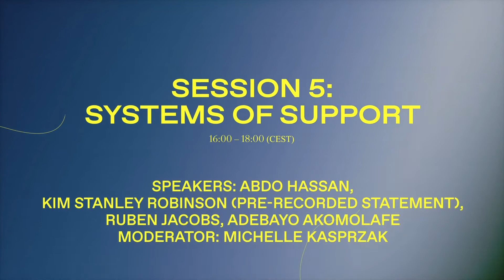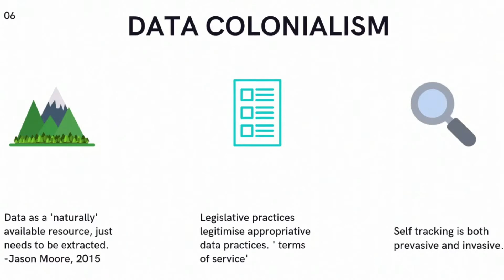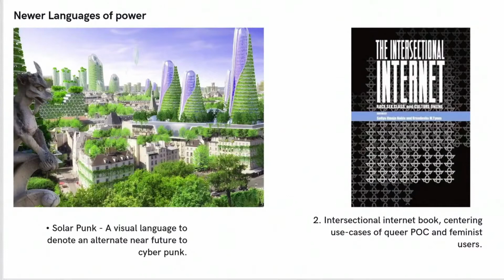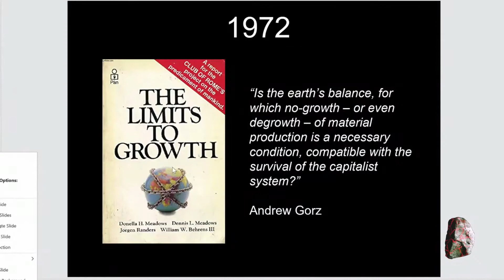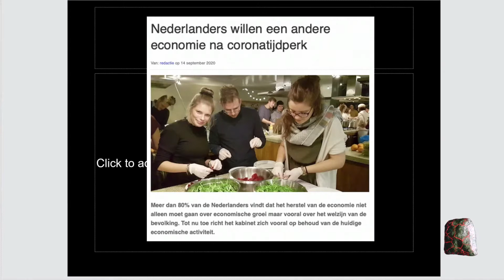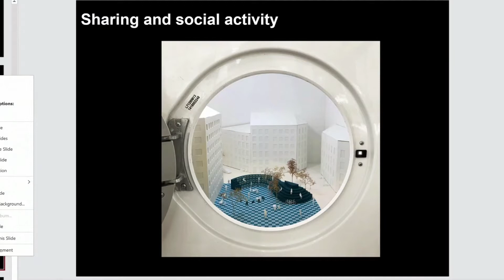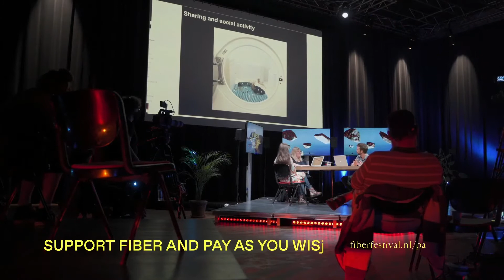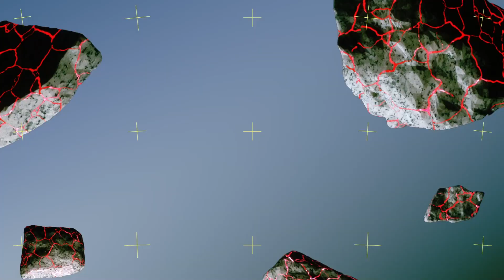FIBER Festival 2020 | Hybrid Conference | Session 5: Systems Of Support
FIBER FESTIVAL 2020 | INSTABILITY
Conference | Session 5: Systems Of Support + Closing
Saturday 26 September | 4PM–6PM CEST
De Brakke Grond, Amsterdam

With the festival theme of Instability we explore new ways of understanding and adapting to an age of planetary and societal changes. Linked to the urgency of climate change and ecological crisis, this year FIBER is looking for new insights, non-human ways of thinking and possible strategies in order to perceive our world in alternate ways. What opportunities are open to artistic making and thinking to contribute to this transformation?

SESSION 5
Influenced by crises and the challenge of realising a postcapitalist and liveable future, artists and researchers speculate on and work with alternative technologies, ecological restoration and new ways to support ecosystems and cultures. The hybrid conference concludes with a pre-recorded statement by much-celebrated science fiction author Kim Stanley Robinson, followed by an epilogue by philosopher and writer Bayo Akomolafe.

PROGRAMME/SPEAKERS
0:00 - Intro
3:45 - Abdelrhman Hassan (onsite) | Decolonial Computing
32:22 - Ruben Jacobs (onsite) | Degrowth
1:11:15 - Q&A with the speakers
1:44:30 - Kim Stanley Robinson (offsite) | Pre-recorded Statement
1:58:37 - Closing Conversation
2:09:24 - Bayo Akomolafe (offsite) | Pre-recorded Epilogue
Moderation: Michelle Kasprzak

► Abdelrhman Hassan (NL) is an applied researcher focusing primarily on algorithmic inequality and decolonial computing. His overarching goal is to bridge critical theory with digital practice and to limit accessibility gaps and hurdles to open access to knowledge.
► Bayo Akomolafe (NG) is an international lecturer, speaker, and proud father. He curates an earth-wide project for the re-calibration of our ability to respond to civilizational crisis—a project framed within a feminist ethos and inspired by indigenous cosmologies.
► Kim Stanley Robinson (US) is an American novelist, widely recognized as one of the foremost living writers of science fiction. His forthcoming novel The Ministry for the Future will be published in October. As with many of his recent novels, his focus is firmly on the state of the Earth, and the effect that climate change has on human civilization.
► Ruben Jacobs (NL) is a writer currently working on a book about ‘degrowth’, a post-capitalist movement of researchers, activists and artists who propose a radical organization of modern society. Jacobs questions the feasibility of some radical principles and reflects on how degrowth principles could influence tomorrow’s culture and design.

FIBER Festival is an Amsterdam based festival that showcases contemporary digital culture, audiovisual art, speculative design and forward thinking music culture to enhance other worldviews. Through the lens of the arts the festival reflects upon the ever shifting impact of technology on society and the environment. We explore these topics collectively through lectures, installation art, performances and by learning from pioneering creative making-processes.